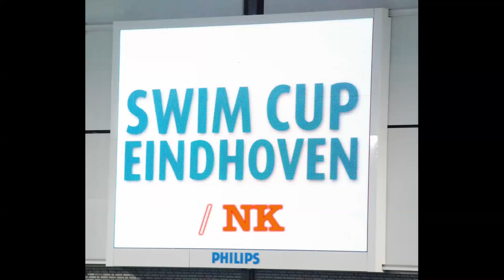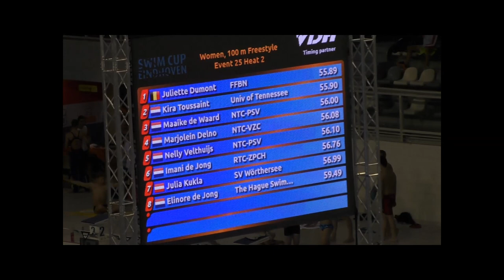SwimCup / NK - 2017, Eindhoven - Kira Toussaint - 100 vrij (B)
Kira Toussaint (Univ of Tennessee) op de 100m Vrije slag tijdens de SwimCup-2017 te Eindhoven op 8-4-2017.